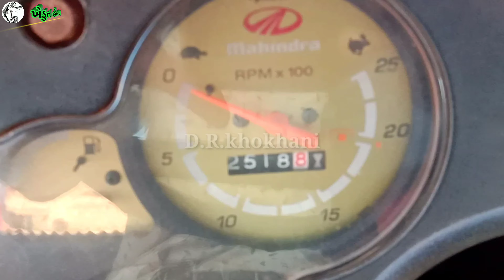mahindra 475 Di tractor || વેચવાનુ છે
ખાસ નોંધ :- દોસ્તો વસ્તુઓ ના માલિક ને માત્ર દિવસે કોલ કરવો

My contacts about from D.R.KHOKHANI  :-